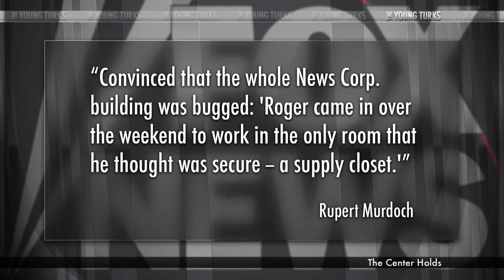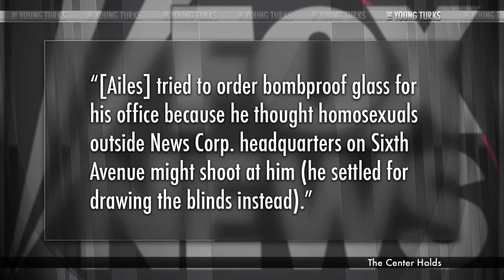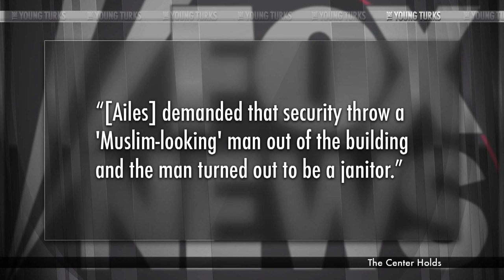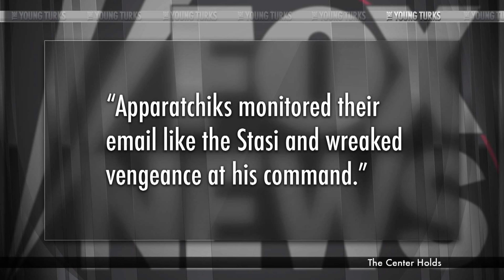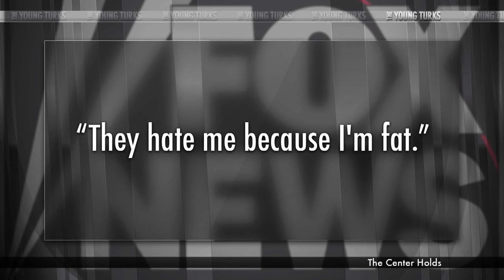Head of Fox News is Certifiably Insane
"Roger Ailes doesn't think homosexuals are out to get him. He frequently jokes about his weight. He doesn't believe Rupert Murdoch calls him "cuckoo," but brags that his boss does call him "paranoid" — and he's wealthier for it. If Fox News headquarters is under attack, Ailes plans to stay behind, with a monitor to watch others scurrying out of the building."*

Is the head of Fox News insane? Bloomberg View columnist and NBC News contributor Jonathan Alter has a new book out,  The Center Holds: Obama And His Enemies, which details a few crazy stories about Roger Ailes. Why does Ailes think people hate him, and who is out to get him? Cenk Uygur, Ben Mankiewicz, and John Iadarola (Host, TYT University) discuss.